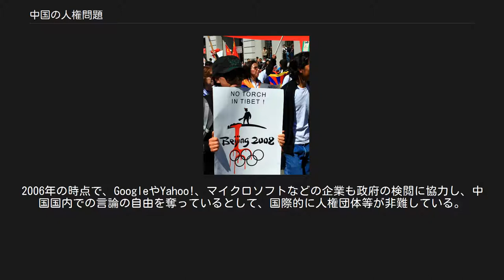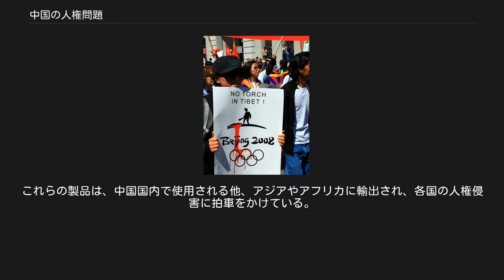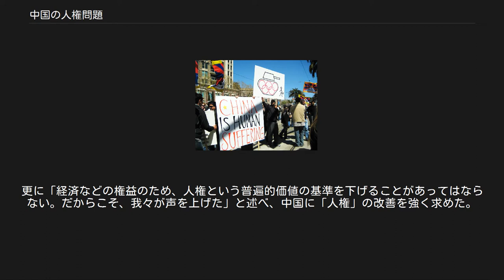中国の人権問題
中華人民共和国の諜報・情報機関
世界各地で開かれる抗議デモ オリンピック開催の抗議デモ 中国の人権問題（ちゅうごくのじんけんもんだい）では、中華人民共和国における人権問題について説明する。
 中華人民共和国は中国共産党による一党独裁制国家であり、中国人民解放軍も中国という国家の主権維持や安全保障や、中国国民の生命や財産を守る為の国軍ではなく、あくまでも「中国共産党を守る為」の「党の軍隊」である故、党にとって好ましくない人物の人権は軍隊まで動員して蹂躙されている。
特に近年は、中国の急速な経済発展とともに人権の保護を求める国民と政府との間の紛争が各地で急増している（以下、特記なき場合は「中国」とは中華人民共和国を指す）。
 「言論の自由」および「報道の自由」も参照 中華人民共和国の報道機関としては、中国政府公式の報道機関である中華人民共和国国務院直属の機関・新華社通信、中国共産党中央委員会の機関紙『人民日報』『環球時報』、中国唯一のキー局であり、国営放送局でもある中国中央電視台（中国中央テレビ）などが世界的に知られている。
 これらの報道機関はいずれも中国政府と緊密な関係にあり、中国政府を批判するような報道は一切なされない。
しかし、改革開放以後、タブロイド紙が爆発的に増え、テレビは地方局が多数開設されたため、中国政府公式の報道機関である上記3大報道機関の影響力は相対的に低下しているともいわれる。
 しかし、新興報道機関は中小多数で熾烈な報道合戦を展開しているため、大衆の好奇心を刺激するような論評で大衆の関心の高い事柄を報道するが、そのうち政府への批判的な報道は当局から「整頓」と呼ばれる修正を命じられることが多く、「上と下を見つつ報道」しているといわれる。
また、体制批判が出来ないため、矛先を日本を始めとする外国批判に向けているともいわれている。
 なお、国境なき記者団による「世界報道自由度ランキング」では、180ヶ国中177位にランク付けされている。
 中国政府は検閲による情報操作（香港・マカオは除く）を行っており、政府にとって不利益があると認識した報道を規制している。
グレート・ファイアウォール等の検閲システムを利用し、反政府や同盟国の朝鮮民主主義人民共和国を中傷するウェブページを閉鎖、または回線を切断させる処置をとり続けている。
2004年11月には違法インターネットカフェ1600店余を摘発し、ネット上で政府を非難する自国人を逮捕しメールの文章も検閲内容として規制されている。
2006年の時点で、GoogleやYahoo!、マイクロソフトなどの企業も政府の検閲に協力し、中国国内での言論の自由を奪っているとして、国際的に人権団体等が非難している。
2006年6月には中国のインターネット人口が1億2300万人に達すなどネット文化の進展にともない、中国政府はネット規制システムをバージョンアップさせている。
一方で、そうした検閲、規制を回避するためのシステムも一部で配布されているといわれる(傲游など)。
 中国の農村の民衆は、諸外国が政府に対してどのような見解を持っているか把握出来ない状況となっている。
しかし、ネットやメディアが発展した都会では、諸外国からの批判についての情報を得ることがある程度可能である。
諸外国からの批判に接した都会の人々の反応は様々で、諸外国の批判に同調するケースもあれば、逆に愛国心に火をつけられるケースもある。
 2004年には韓国人の議員らが脱北者に関する記者会見を中国国内で行おうとした際、中国政府により強引に記者会見を解散させられることがあった。
諸外国の報道機関は、中国政府に対して「報道の自由が保証されていない」として非難したが、中国政府は「これが中国の文化である」と主張した。
反日活動（さらに、チベット問題や北京五輪に対するフランスの姿勢に抗議する2008年の反仏運動や、1999年の中国大使館誤爆事件の際の反米運動）など中国人の民族主義・排外主義的な活動への中国政府の関与については見解が別れる。
中国政府が日中関係への影響や国際的イメージの悪化を懸念し、反日活動の過激化を扱いかねているとの見解もある。
 現在においても中国政府は取り締まりを日々強化しており、毛沢東や鄧小平の時代のような報道規制・情報規制、言論統制を目指していると見られている。
 天安門事件時のリーダーの一人王丹は「民主化、人権を巡る状況は、天安門事件当時より悪い。事件以前、政府批判や民主化、人権の議...